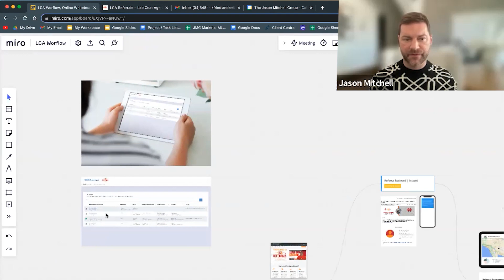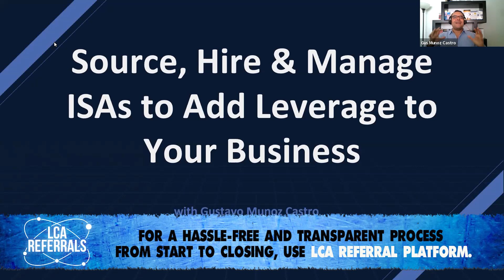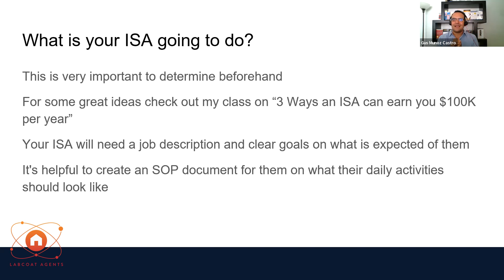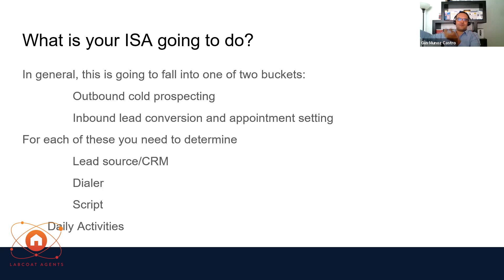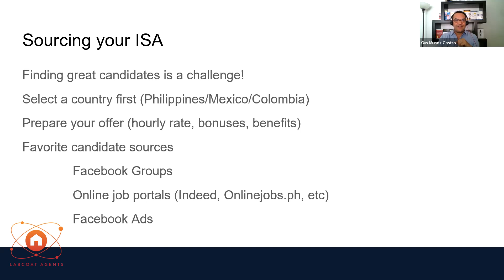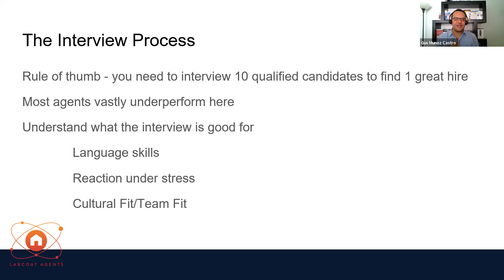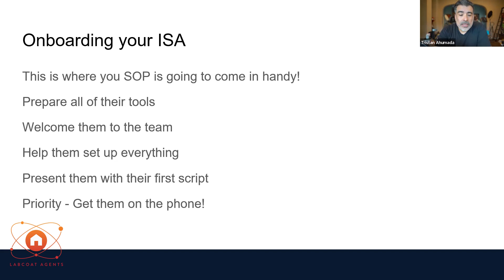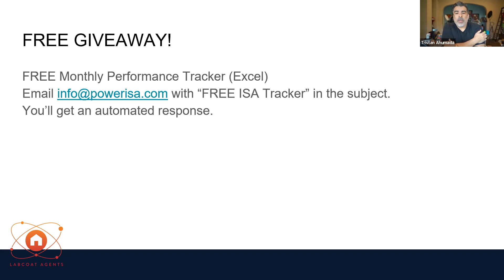How to Hire, Train & Manage a Virtual ISA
Join Gus and Tristan for a full session on how to hire, train and manage your first virtual ISA. We'll go over the candidate sourcing techniques, interview questions, compensation and everything else you need to hire your own personal virtual ISA for Real Estate.

Host: Tristan Ahumada | CEO of Lab Coat Agents
Guest: Gustavo Castro | Director of PowerISA

PowerISA can help you get an amazing ISA calling for you for $5-$6 dlls/hr, check out the special offer for Lab Coat Agents Get a FREE dialer for 1 year when you sign up by 2/28

Chapter

00:00 - Start

01:57 - Source, Hire & Manage ISA's to Add Leverage to your Business
03:27 - Why Leverage
04:16 - Finding the right people
04:34 - On premise vs Virtual
05:58 - People coming back to work
07:13 - What to cover
07:58 - Free Dialer
08:38 - What is your ISA going to do for you

10:49 - Job Description
12:44 - Create an SOP
14:24 - 2 Buckets
15:04 - ISA having hundred of calls
17:11 - Script
18:10 - Daily Activities
18:28 - Sourcing - Finding the best candidate
19:30 - Prepare you offer

21:02 - If you were to hire outside of U.S.
23:58 - Favorite candidate sources
24:40 - Facebook Groups
25:16 - Online Job Portals
26:23 - Find Qualified Candidates
27:18 - Interview
29:28 - Rule of Thumb - 10 to 1 qualified candidate

32:33 - Before you hire them
33:34 - Ask about their experience
34:07 - Always ask the same questions
34:45 - Onboarding
35:22 - Prepare all their tools
35:42 - Present them with their first script
36:00 - Get them on the phone
37:08 - The ROI when you hire*
39:48 - Do not leave your new ISA alone

40:34 - Bonus & Compensation
40:52 - Bonusing the activities the ISA control the most
41:21 - Bonuses on hitting weekly goals
42:03 - Free Giveaway

45:49 - End

⛔️ Heads up! ⛔️ For agent-to-agent referrals, use 👉🏻 A system built to be safe, secure, and transparent to ensure you can get your referral commission and your client is taken care of.